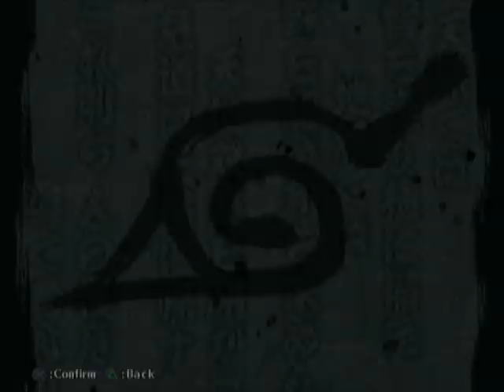Naruto: Uzumaki Chronicles (PS2) - Part 21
Mission 20: Mass Disappearances
Rank: S

The villagers of Wind Gate have suddenly vanished. Orochimaru may have taken over the village for his nefarious experiments. Naruto must hurry there with Neji to find the villagers and stop the experiments.